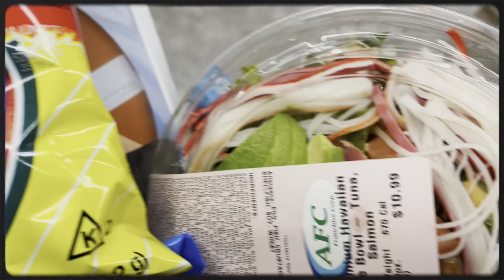model un vlog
Hellooo! Wow, it’s been too long since I’ve uploaded a video. It’s mainly because I’ve been busy with life and haven’t made time to film and edit, but I’m finally getting back into it! In this video, I went to model un for a few days, enjoy watching!!!🫶🏻

Have you heard 'Sad' by HYE SUNG on SoundCloud?